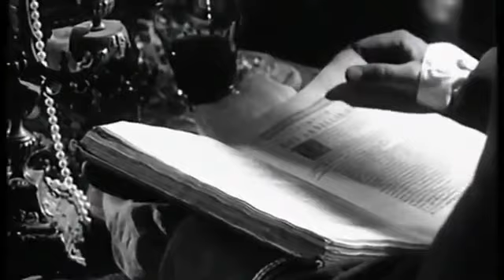Robinson Crusoe - Teil 3+4 - 1964 - Abenteuer Film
⭐️ Info

Die seltsamen und einzigartigen Abenteuer des Robinson Crusoe aus York, berichtet von ihm selbst, so der Titel des meist als Robinson Crusoe geführten Werkes, ist ein Abenteuervierteiler aus dem Jahr 1964. Er wurde nach dem Romanklassiker von Daniel Defoe von Jean Sacha für das ZDF produziert. Die deutsch-französische Produktion wurde in Schwarz-Weiß gedreht und begründete die Reihe der als erfolgreich geltenden Adventsvierteiler.

Zusammen mit Jean-Claude Carrière erstellte Herstellungsleiter Walter Ulbrich unter dem Pseudonym Eugen von Metz das Drehbuch für den Vierteiler.

Die Serie machte den Hauptdarsteller Robert Hoffmann überregional bekannt. Für seine Rolle erhielt er 2.000 DM Gage.

⭐️ Brave Browser

Der neue Brave Browser blockiert Werbung und Tracker.
Schneller und Sicherer Surfen im Netz

💰 Spenden Trinkgeld 💰

🔑Bitcoin Adresse: 1NUuDunRwoRRRVY9N2f3ttMycZW8DXrSSk
🔑Litecoin Adresse: LYHLVjf9xDsCuHGXep8PWSc4s5HgsoDyAw
🔑Ethereum Adresse: 0xcF2B9712B07ee465183b259296F5cC2Fc9919A34